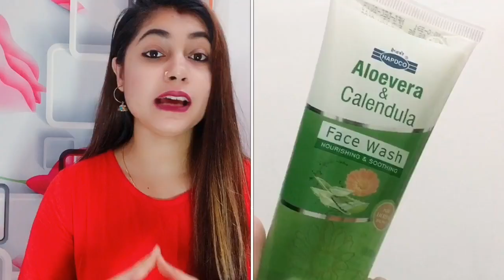Aloevera facewash जो आपके skin के acne पिंपल दाग धब्बे को हटाता है और चेहरे को बेदाग बनाता है!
Hello my dear friend aaj mai aplogoko ke sath share karungi hapcdo brand ka aloevera &Calendula herbal facewash jo apke skin se acne pimples marks remove karte hai or skin ko nurish banata hai...

Click

NEW VIDEO ( Evening time)

❤️beauty &fashion & Diy &makeup

👉🏻Tuesday  @
👉🏻Friday @

And

* sunscreen face wash for beginners blogger oily skin face cream facial pimples diy in hindi summer makeup tutorial starter kit ootd grwm natural makeup tutorials dewy budget hair care hair spa hair routine chemical free dry scalp ayurveda damaged hair how to style healthy leaks art all the way skincare routine toner primer vitamin c weight loss weight loss tips stay in shape fashion blogger ketosis detox water weight loss hacks how to lose weight slim volume styling hairstylist remove pimples ance remover organic best skin care remove pimples fast blackheads tops cleavage bra size life hacks for girls bikini try on bleach karne ka tarika dermatologist review skin allergy harmful instant glow cleanser lookbook shein haul outfit ideas online shopping kaise kare stylish back to school haul college organize  collection patterns saree indian beauty  indian youtuber youtube from India Indian beauty channel beauty expert beauty Indian beauty youtube channel  !!!